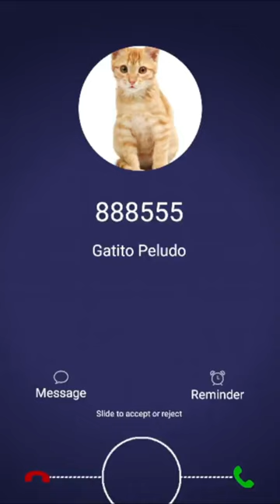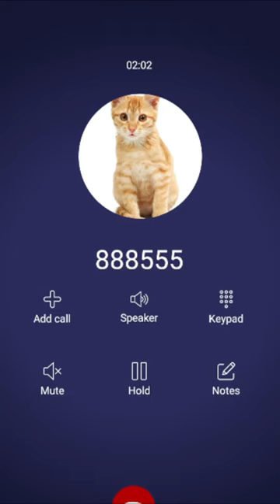Llamada del Gatito Peludo Quiere ser tu Amigo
llamadastelefonicas Gatito Peludo#call
Se trata de tener una bonita amistad con el gatito peludo y al mismo
tiempo hacer divertir a tus hijitos

Llamada de Gatito Peludo
Llamada a Gatito Peludo
Llamada  Gatito Peludo